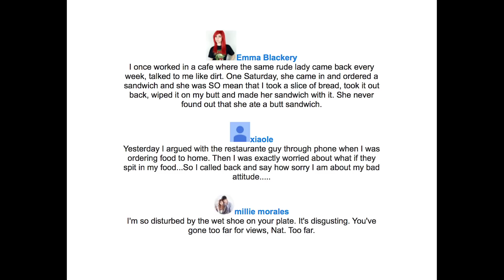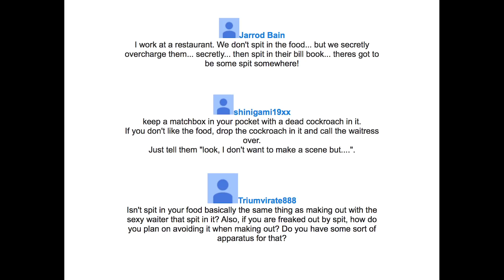When People Call In Sick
Do you have a strategy or do you get really paranoid as well?

Hope you guys are well and I'll see you in a week!
X
n